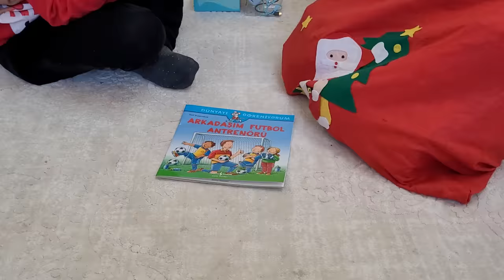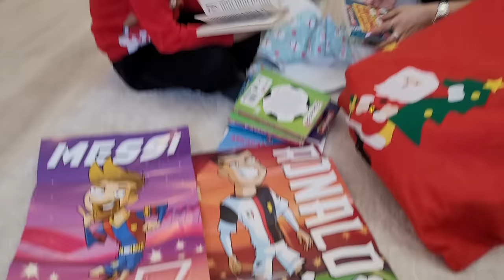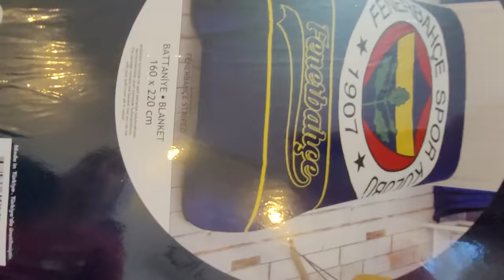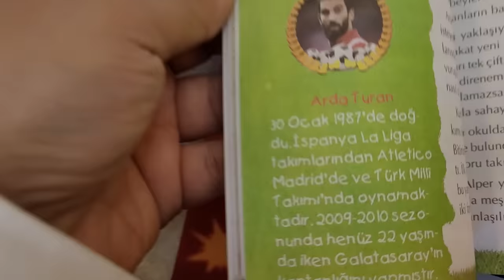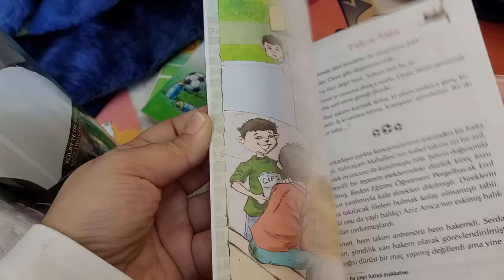EFE İÇİN YENİ YIL HEDİYELERİ ALDIK SÜRPRİZ YAPTIK !!